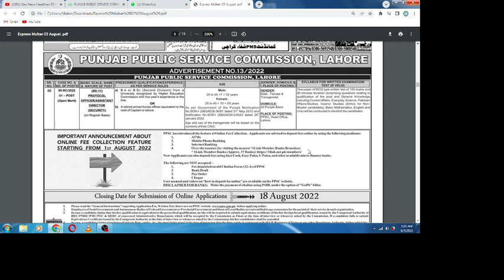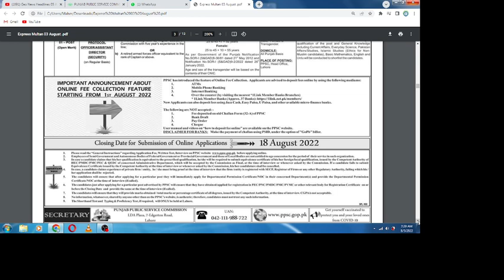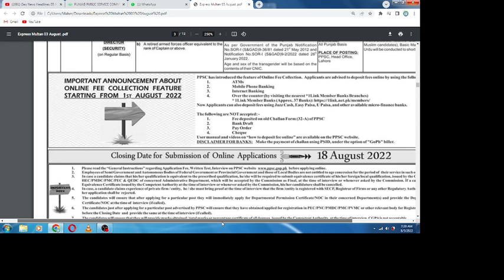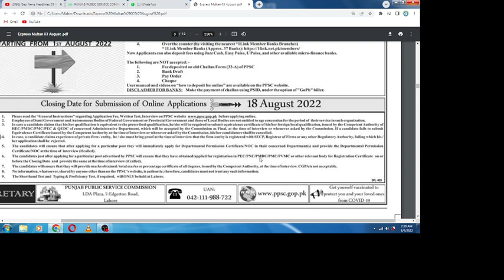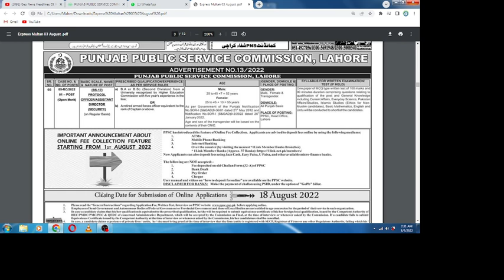PPSC Advertisement 13/2022